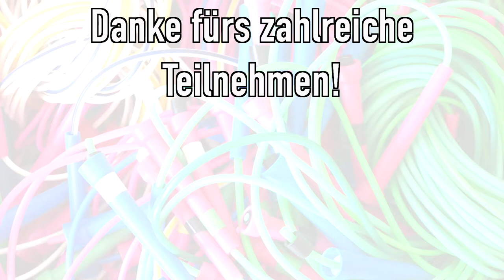2. NÖ springt online | Verlosung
Dieses Video hält die Verlosung zum Abschluss von "NÖ springt online" 2021 fest. Jede Teilnehmerin und jeder Teilnehmer erhielt ein Los pro Bewerb, an dem teilgenommen wurde. Die drei Bestplatzierten pro Altersklasse pro Bewerb erhielten je drei Lose. Mehrfach gezogene Namen wurden zur Seite gelegt.